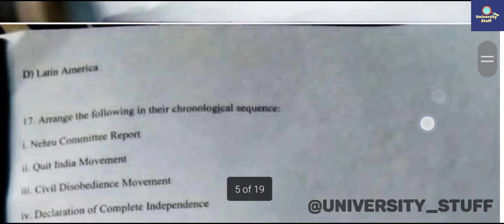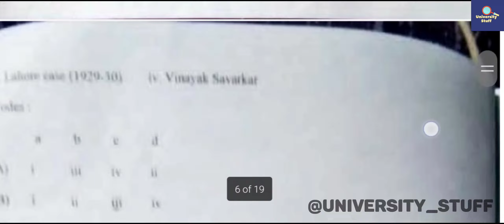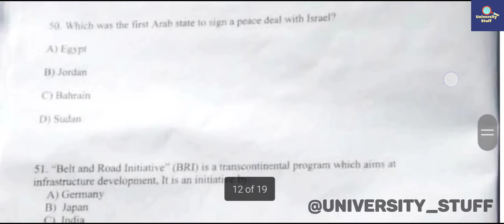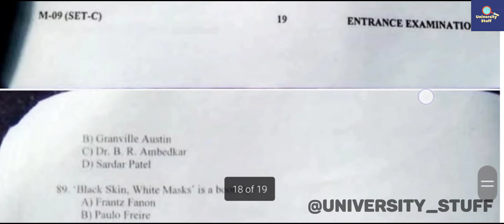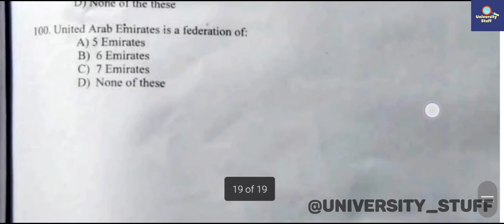Jamia MA Political science Entrance Question 2022 Objective JMI MA Political science 2022 questions